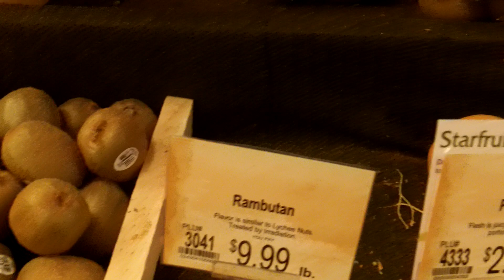Irradiated Fruit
Most often a process reserved for meat (and many lovely processed meat products akin in nature to pink slime), irradiation involves blasting food with radiation to render all microbial life inert. It's used as both a means of disease control and to extend shelf life. All irradiated foods must be labeled as such and must carry the radura logo on the packaging. The FDA has determined the process to be safe, but you don't see it very often because of consumer backlash. No one wanted to buy food that has been exposed to radiation, so companies decided to steer clear. A good example of how, en masse, purchasing power can indeed result in changed marketplace practices.